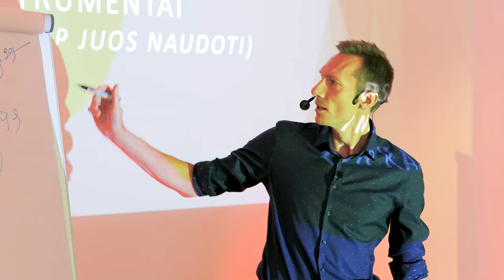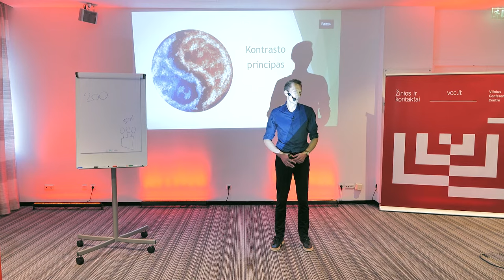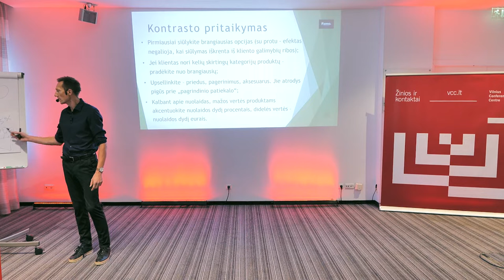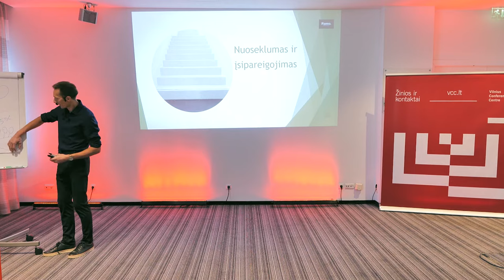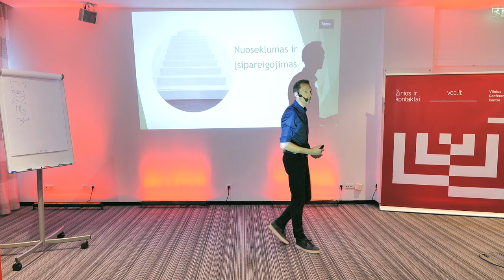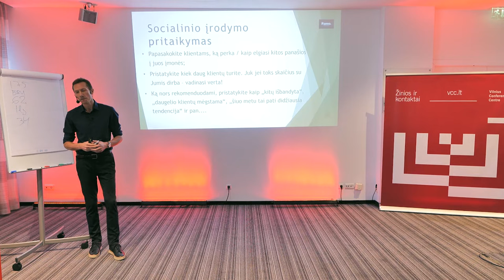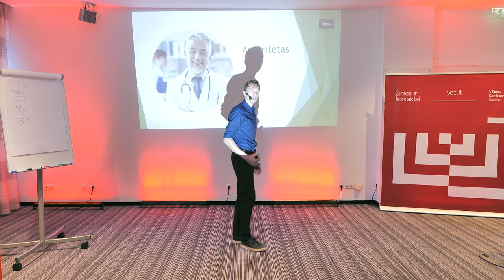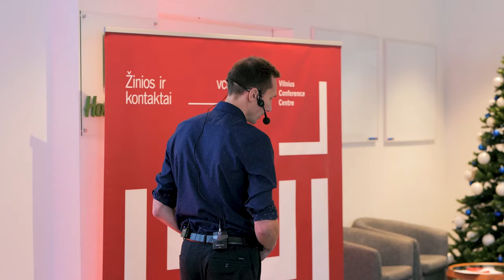"Pardavimų Psichologija" | pranešimas